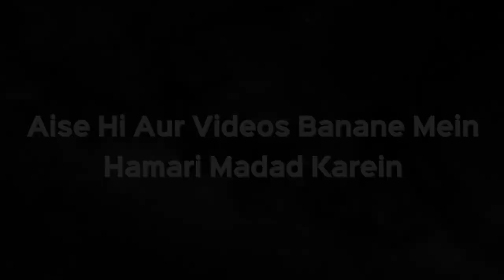Joint Family Me Koi Chori Kar Raha Hai Kya Chor Ko Maloom Karne Ka Koi Tareeqa Hai? Kifayatullah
Joint Family Mein Se Koi Chori Kar Raha Hai Toh Kya Chor Ko Maloom Karne Ka Koi Tareeqa Hai? | Shaikh Kifayatullah Sanabili | iPlus TV